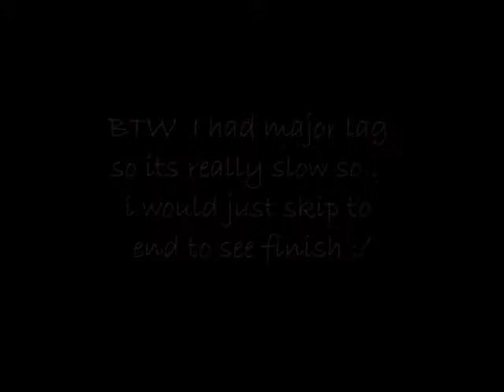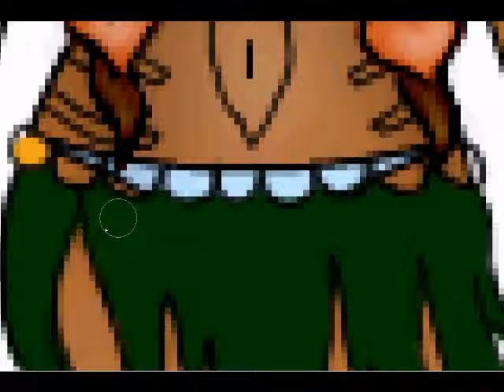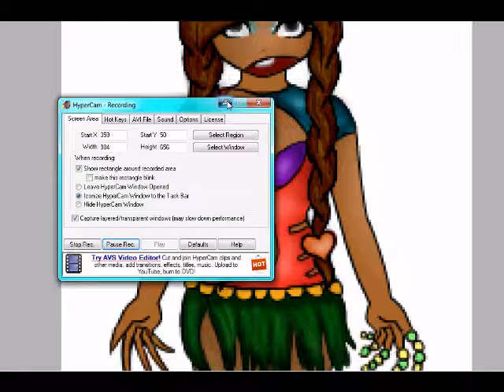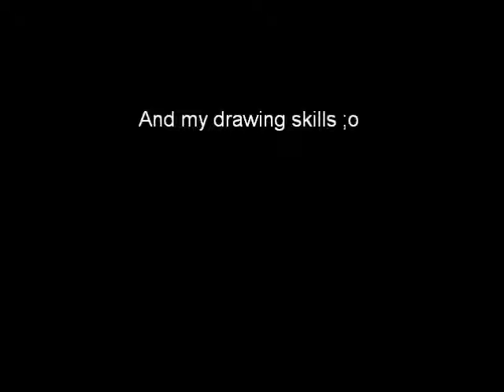Zwinkys speed paint (READ DESCRIPTION)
Hey sorry no music to lazy liston to ur own music this design started out as a animal design requested but... i got lost and ended up changing ill make a animal one in a few days btw ignore the tags lmao k CL,S